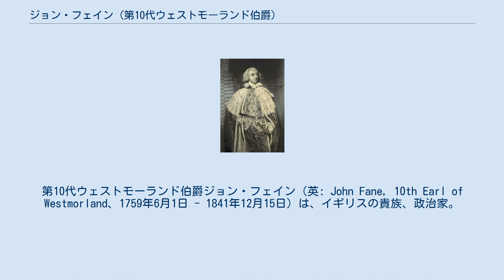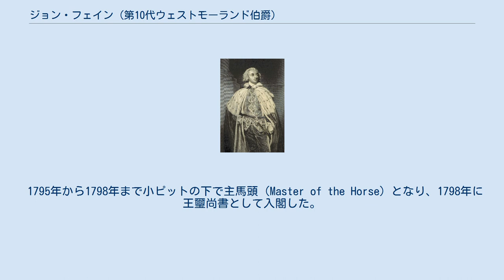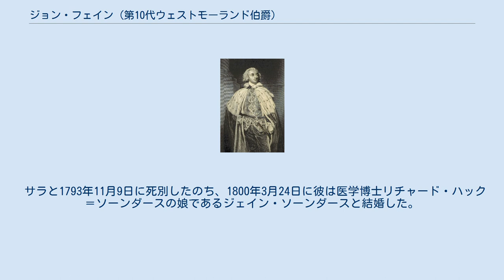ジョン・フェイン (第10代ウェストモーランド伯爵)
第10代ウェストモーランド伯爵ジョン・フェイン（英: John Fane, 10th Earl of Westmorland、1759年6月1日 - 1841年12月15日）は、イギリスの貴族、政治家。
ガーター勲章勲爵士、枢密顧問官。
 父がウェストモーランド伯爵となった1771年から自身が襲爵する1774年まではバーガーシュ卿の儀礼称号で称された。
 第9代ウェストモーランド伯爵ジョン・フェインの長男。
ウェストミンスター・スクール、チャーターハウス・スクールを経てケンブリッジ大学エマニュエル・カレッジで学び、1778年に修士号を取得。
ケンブリッジでは、後にクロイン主教となるウィリアム・ベネットが彼のチューターを務めたほか、ウィリアム・ピット（小ピット）と知己を得て終生の友人となった。
 1774年に父が死去し、第10代ウェストモーランド伯爵となる。
貴族院ではトーリー党に所属。
 1789年1月、首相を務めていた小ピットによって第2代ウォルシンガム男爵トマス・ド・グレイとともに郵政大臣（Postmaster General; ロイヤルメール総裁）に任じられた。
同年10月には更迭された初代バッキンガム侯爵ジョージ・ニュージェント＝テンプル＝グレンヴィルの後任のアイルランド総督（アイルランド統監）となり、同時に枢密顧問官に列せられた。
彼はカトリック解放に反対していたため、カトリック勢力との妥協を図る小ピットによって1794年に解任された。
なお総督在職中の1793年にガーター勲章を授けられている。
 1795年から1798年まで小ピットの下で主馬頭（Master of the Horse）となり、1798年に王璽尚書として入閣した。
以後彼は、ホイッグ党の初代グレンヴィル男爵ウィリアム・グレンヴィルが政権の座にあった1806年から1807年にかけての短い期間を除き、5人の首相ののべ6内閣（第1次小ピット内閣・アディントン内閣・第2次小ピット内閣・第2次ポートランド内閣・パーシヴァル内閣・リヴァプール内閣）で30年近くにわたって王璽尚書を務めた。
 1841年にイースト・サセックス州ブライトンで死去し、ノーサンプトンシャー州アペソープに葬られた。
 彼は生涯に二度結婚した。
最初の妻は銀行家ロバート・チャイルドの一人娘であったサラ・アン・チャイルドで、1782年5月20日にスコットランドのダンフリーズシャー州グレトナ・グリーンで駆け落ち結婚した。
彼女はロバート・チャイルドの唯一の相続人で、後に遺産の大半は長女のサラ・ソフィア・フェインへ渡った。
サラとの間に以下の子供をもうけた。
 サラと1793年11月9日に死別したのち、1800年3月24日に彼は医学博士リチャード・ハック＝ソーンダースの娘であるジェイン・ソーンダースと結婚した。
ジェインとの間に以下の子供をもうけた。